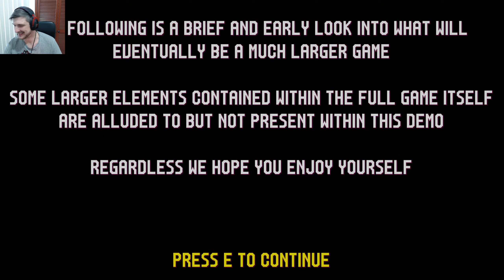Viscerafest - Demo Playthrough (Recorded Live)